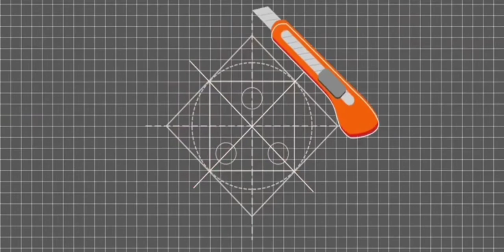D. I. Y HANGING MOBILE CHARGER STAND (EDITION 24)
make ur room feel better 🌃🌃🌆🌌

This room decor will add a new charm to your living space . that would add a new look to your home.

Do share this little video . If you found it Aswom 😎🤩